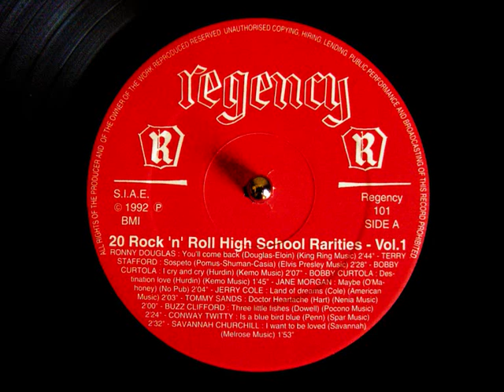Terry Stafford - Sospetto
4 All te music lovers!!!